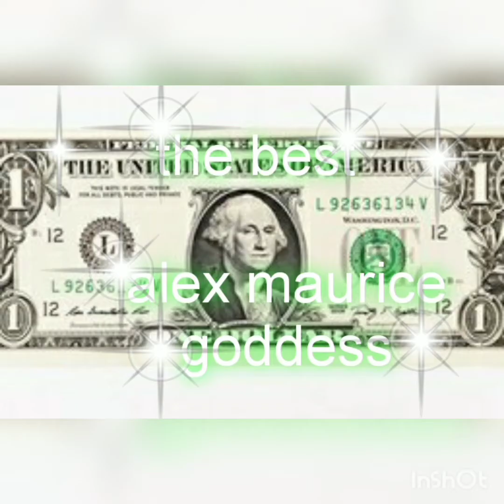Forever You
alex Dj and Luis valencia feat the cedi